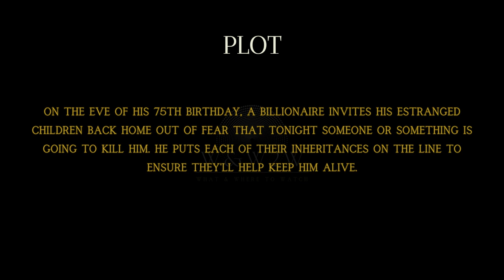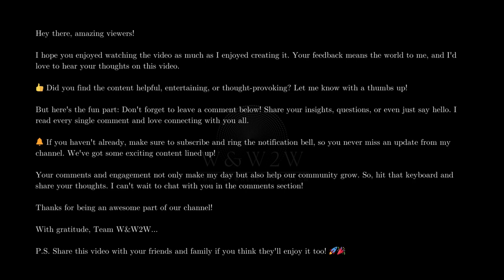A Family's Dark Secrets Unraveled: Inheritance (2024) - W&W2W